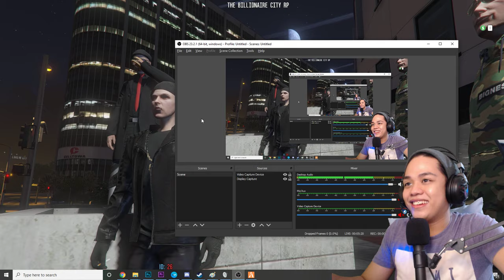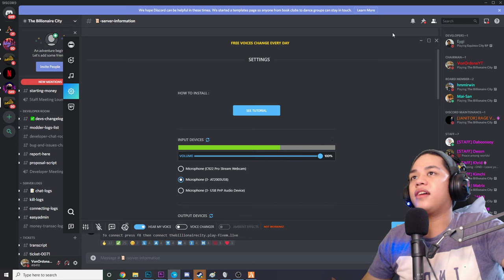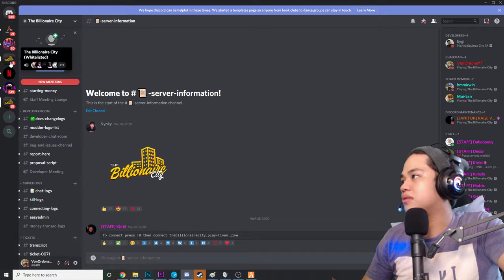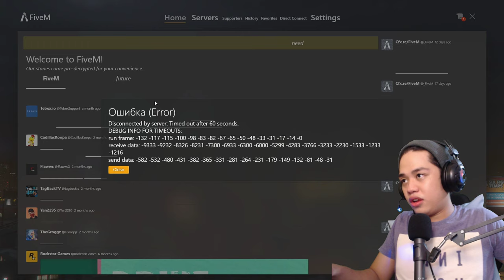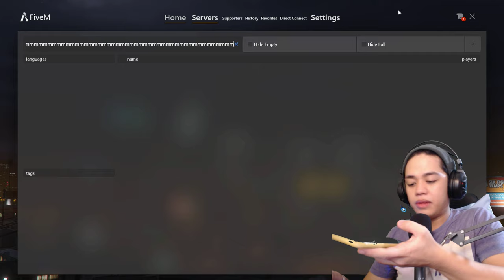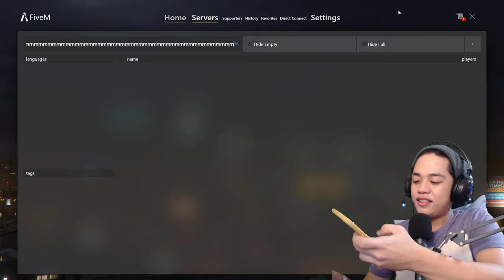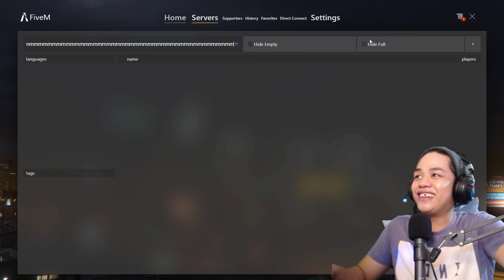Maging KRIMINAL sa GTA 5!! | Billionaire City RP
Lets goo!!!

Billionaire Gang Official Youtube Channel: @Billionaire Gang Official
(ito po ang tunay na Billionaire Gang Channel)

Vlogging Channel: @Von Ordona Vlogs